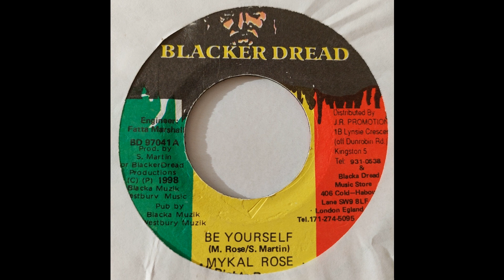Mykal Roze - Be Yourself - Blacker Dread 7inch 1998 Creation Riddim